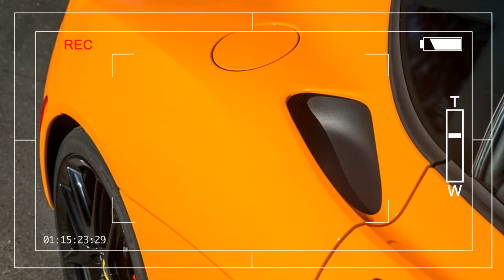Best One !!! 2017 Lotus Evora 400 Super Sport Price & Spec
The Evora 400—the 400 is for the horsepower produced by its Toyota-sourced supercharged and intercooled 3.5-liter V-6—is a genuinely refreshing machine. Wispy, strikingly well made, and communicative, it’s a car for people who want to be engaged deeply by what they drive—and that’s not something we say about all British sports cars.

 2017 Lotus Evora 400 Super Sport $91,785

Popular Post !